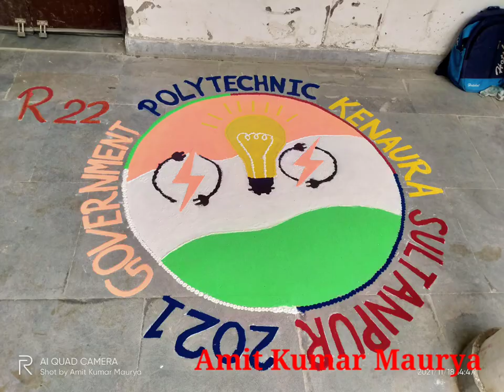Technical rangoli and wall painting competition in gov.polyechnic Sultanpur 👌💯👍👌💯💯❤️🌟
technical rangoli and wall painting competition in government polytechnic kenaura Sultanpur 👍👍👍

Government polytechnic Sultanpur